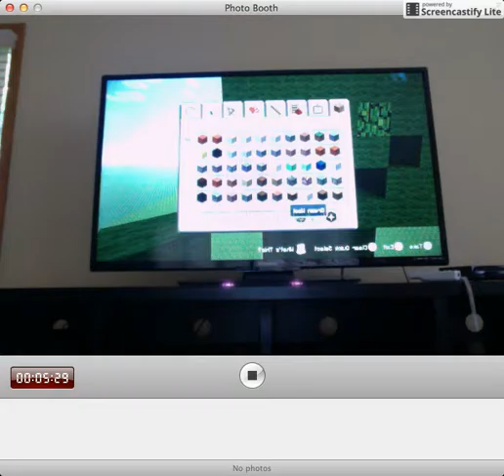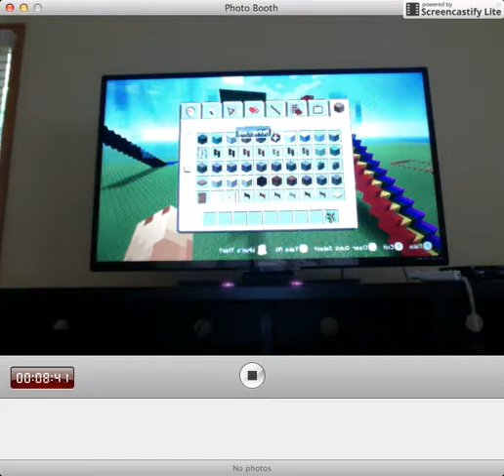Just 4 fun [10] Broccoli man